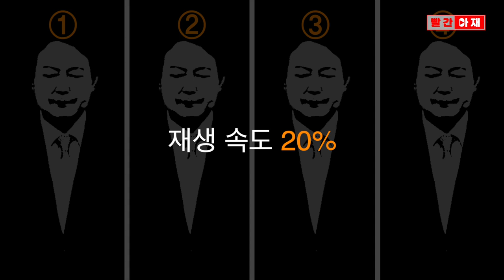바이든? 날리면? 이 영상 보면 답 나옴 [빨간아재]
윤석열 대통령의 뉴욕 발언 보도를 두고
민주당은 박진 외교부장관 해임건의안을 발의하는가 하면
국민의힘은 MBC를 항의방문 하는 등 논란이 격해지고 있습니다.

윤석열의 과거 '날ㄹ~(날리면)' 발음과 '바이든'을 언급한 발언,
그리고 이번 뉴욕 발언을 비교해 보겠습니다.